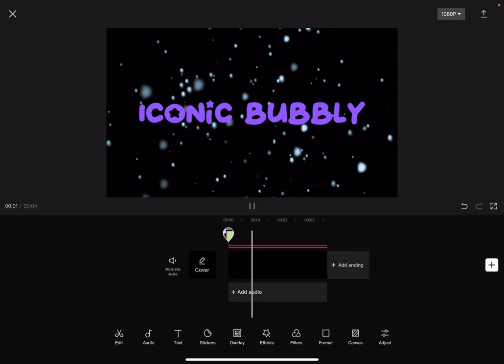Me using my brain🤩 capcut tutorial!?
I’m a small roblox creator, known as Iconic bubbly! I do a variety of roblox videos!